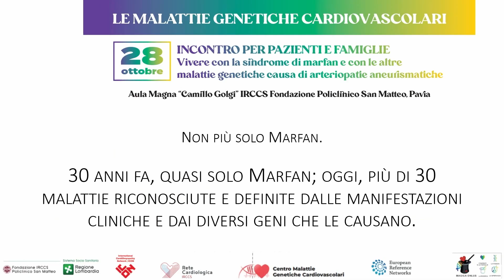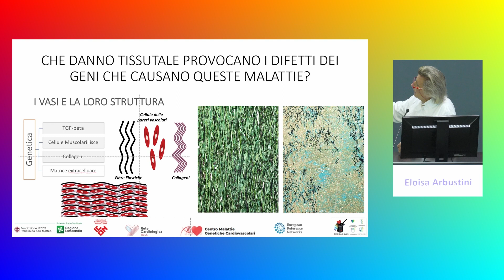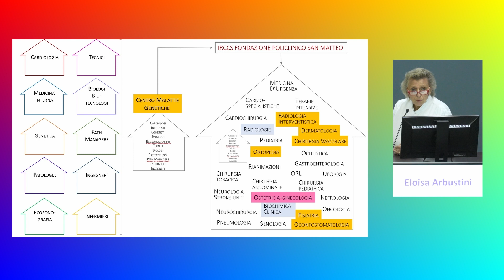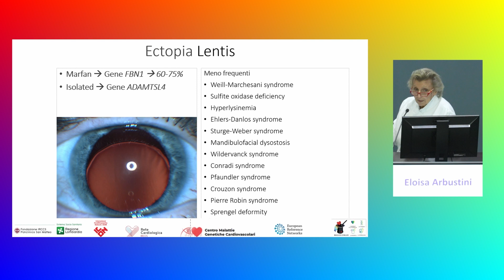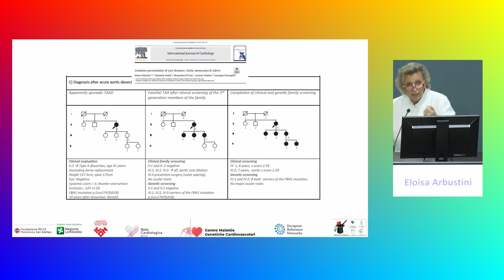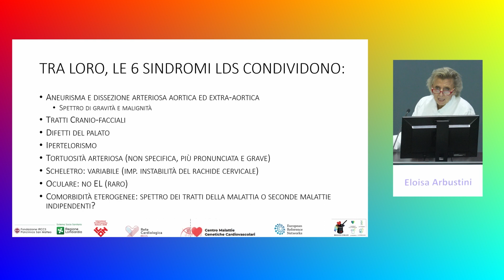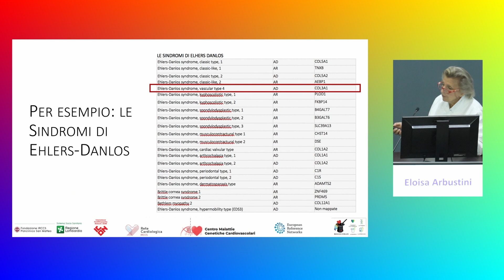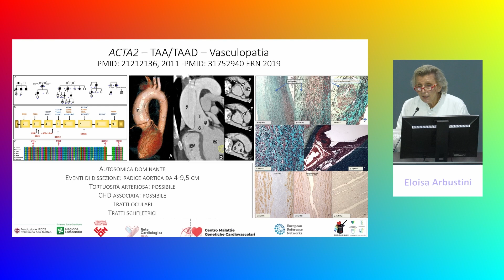MAGICA ONLUS| Dott.ssa Arbustini, intervento 2 del 28/10/23